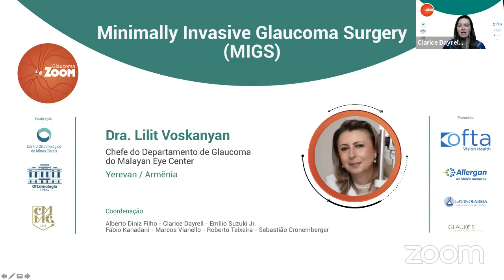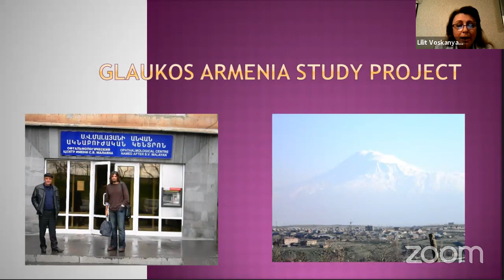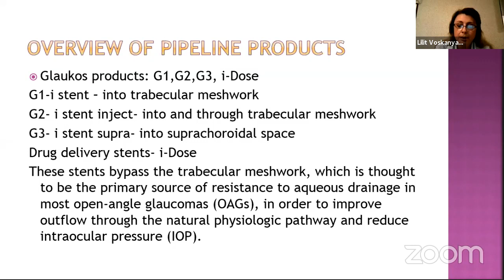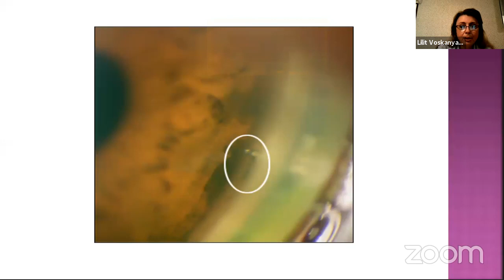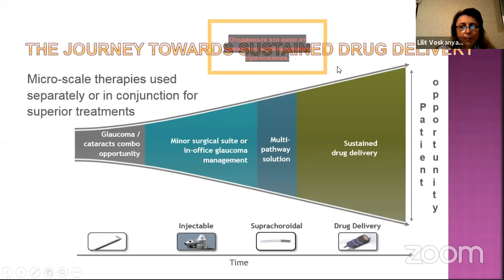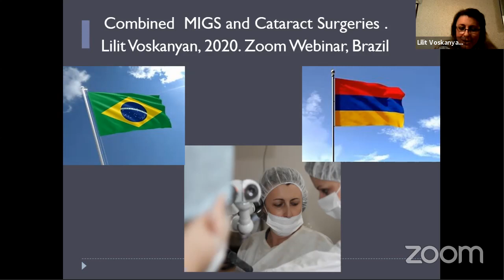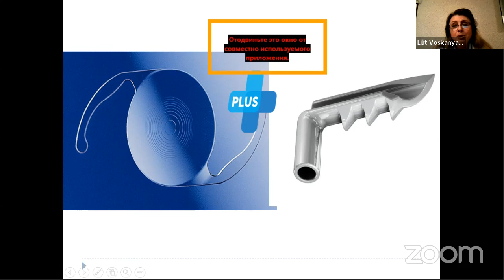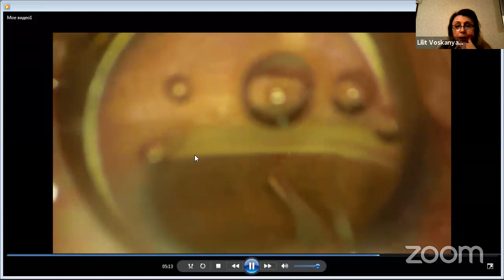Glaucoma Zoom Webinar com Lilit Voskanyan 18.07.2020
Watch the webinar "Minimally Invasive Glaucoma Surgery (MIGS)" with Dr. Lilit Voskanyan.

Glaucoma Zoom is an initiative by Departments of Glaucoma of the Ophthalmological Center of Minas Gerais, Hospital São Geraldo of the Federal University of Minas Gerais, and Instituto de Olhos da Ciências Médicas, sponsored by Ofta Vision Health, Allergan, Latinofarma, and Glaukos.

Assista ao webinar "Minimally Invasive Glaucoma Surgery (MIGS)" com a Dra. Lilit Voskanyan.

Uma iniciativa dos Serviços de Glaucoma do Centro Oftalmologico De Minas Gerais., do Hospital São Geraldo da Universidade Federal de Minas Gerais e do Instituto de Olhos da Ciências Médicas, com o patrocínio da Ofta Vision Health, Allergan , Latinofarma e Glaukos.